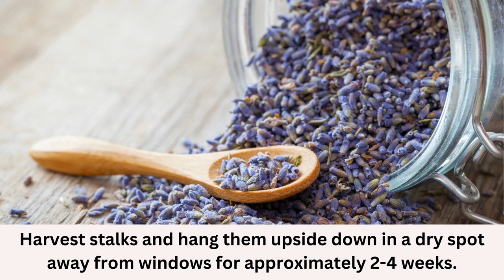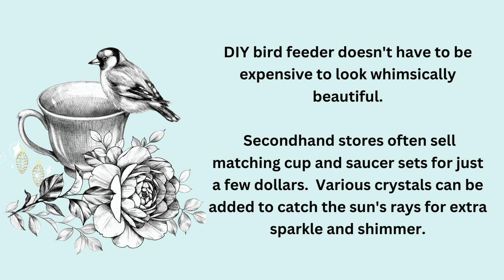Sweet Summer Days: Lavender in the Kitchen, DIY Whimsical Tea Cup Bird Feeder, Pollinating a Pumpkin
Hello Friends!

Before we know it, the sweet summer days will slowly fade here in the suburbs of Chicago, and we will find ourselves embracing the autumn season. In today's video, I'm harvesting lavender, baking with culinary lavender buds, and creating a whimsical DIY teacup birdhouse. My husband and son have been busy in the garden preparing the soil for our pumpkin patch and carefully putting our plants in the ground under their protective shade tents. 🎃 By the time you read this, one of the pumpkins has already reached well over 200 pounds and continues to excite us by packing an astonishing amount of weight daily. It will be an exciting season in the pumpkin patch this fall.

Thanks for spending time with us!
We hope you find inspiration along the way.

Kelly
Happily Ever Creative

On Bird's Wings.🎼 By Jon Bjork
Central Park Summer. 🎼By:  Nickolas Jones
A Summer Breeze (Instrumental Version) 🎼By Ten Towers
Goodbye, Dear Mimmi  🎼By: Victor Lundberg
An Afternoon Tea Galore 🎼 By: Sinfonietta Cinematica

Write Me!
Happily Ever Creative
Kelly
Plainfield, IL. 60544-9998